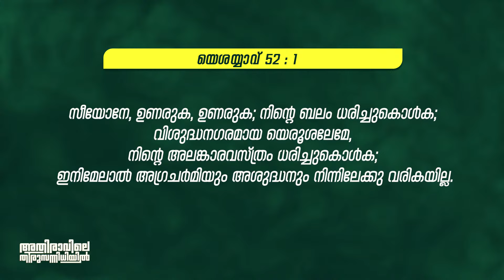ഉണരുക ഉണർന്ന് ബലം ധരിക്കുക || Pr. John Daniel || Christian Message || Powervision TV